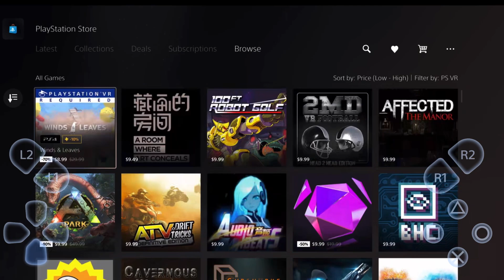Aprende a cómo buscar los juegos de playstation VR 1 en tu Playstation 5